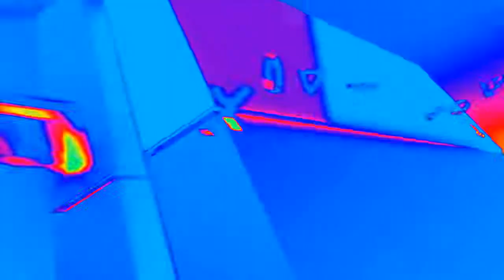Season 6 gameplay (part 1)